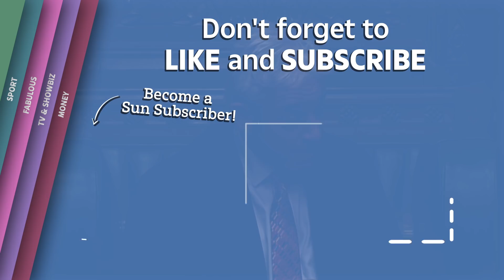Commons speaker John Bercow tears up as he talks about Labour MP Jo Cox's murder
John Bercow fought back tears over the murder of Jo Cox as he remembered her and what she stood for.